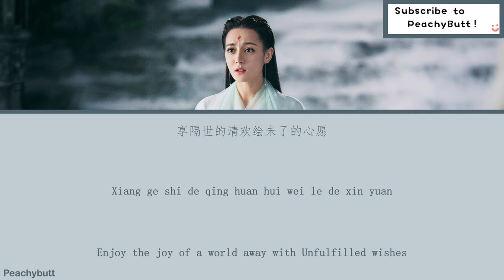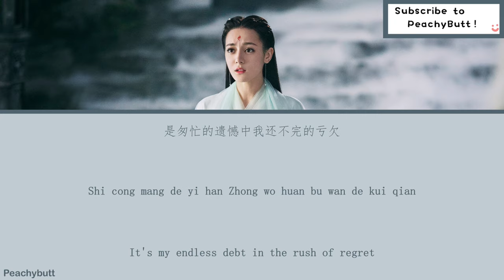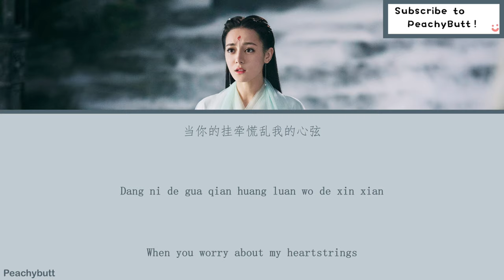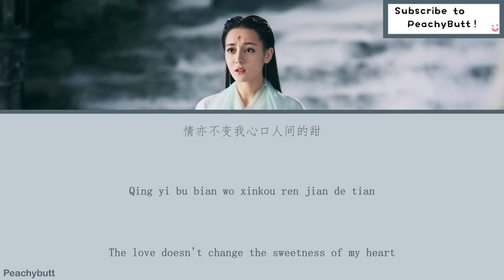[OST of Eternal Love of Dream] 《Deliberately》 Dilraba Ft. Silence Wang (Eng|Chi|Pinyin)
三生三世枕书上的原声带

剧名：三生三世十里枕书上
歌名：偏偏
演唱：迪丽热巴 & 汪苏泷

主演:
迪丽热巴 饰演 白小九
高伟光 饰演 东华帝君

类型：古装、玄幻、爱情

开播时间：2020 年 1 月 22 日－2020 年 3 月 5 日

每集长度：45 分钟 10 秒

集数： 56 集

拍摄／制作年份：2018 年 6 月 11 日 - 2018 年 11 月 19 日

😊歌词：😊
中文：酷歌词
拼音：PeachyButt
英文：PeachyButt

🥭嗨~🥭

OST of Eternal Love of Dream

Drama title: Eternal Love of Drean
Song title: Deliberately
Singer: Dilraba Ft. Silence Wang

Mainroles Starring:
°Dilraba Dilmurat (Di Li Re Ba) As Bai Feng Jiu
°Gao Wei Guang (Vengo Gao) As Donghua Dijun

Genre: Traditional Costume, Fantasy, Romance

Airing Out Day: 2020 January 22nd - 2020 March 5th

Duration:  40 Minutes, 10 Seconds

Number of Episodes: 56 Episodes

Filming Time: 2018 June 11th - 2018 November 19th

😊Lyrics:😊
Chinese Character/Han Zi:
Pinyin: PeachyButt
English: PeachyButt

🥭hello!🥭